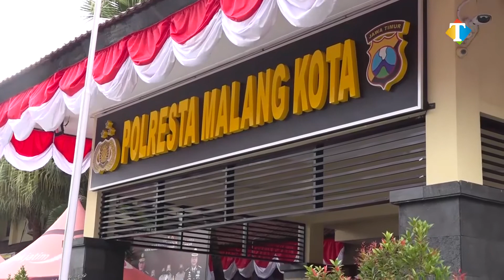Polisi Tangkap 6 Pelaku Kongkalikong Curi HP Teman, Miris 5 Pelaku di Bawah Umur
Polisi Polresta Malang Kota, menangkap enam pelaku pencurian dengan pemberatan (curat). Mirisnya lima dari enam pelaku merupakan anak di bawah umur.

Keenam pelaku tersebut yakni, Effendi Arianto (23) warga Jalan Muharto, Kelurahan Jodipan, Kecamatan Blimbing, Kota Malang, R (15) warga Jalan Muharto Gang VI, Kelurahan Jodipan, Kecamatan Blimbing, Kota Malang, RF (15) warga Jalan Ki Ageng Gribik, Kelurahan Madyopuro, Kecamatan Kedungkandang, Kota Malang, RIp (16), AAP (15), GAS (15) ketiganya warga Jalan Lesanpuro, Kelurahan Lesanpuro, Kecamatan Kedungkandang, Kota Malang.

berita selengkapnya di...